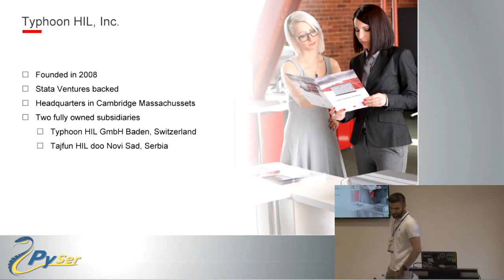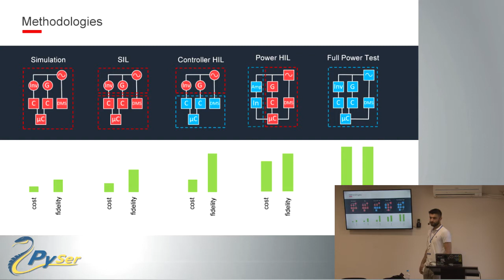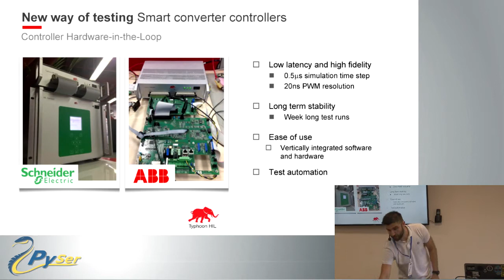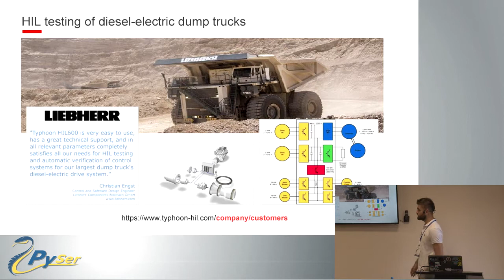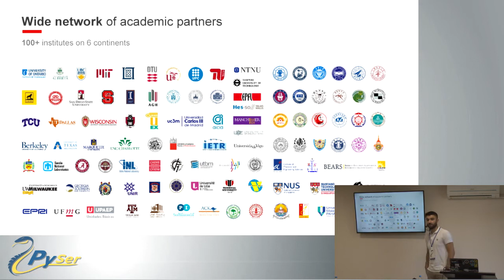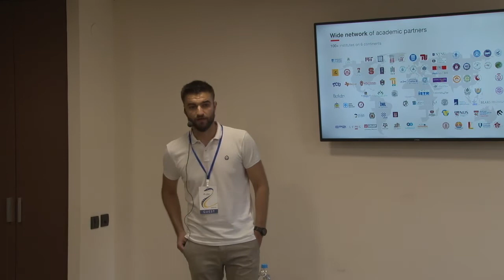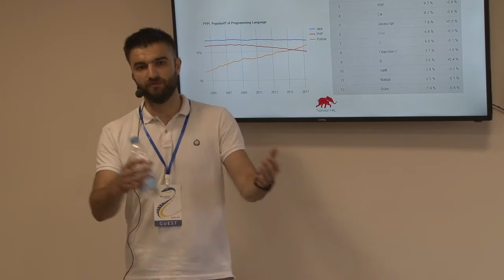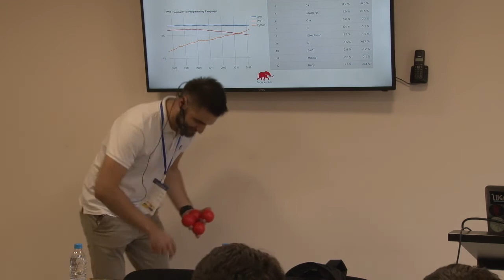Typhoon Hil - Ljubomir Nović (PySer 2018)